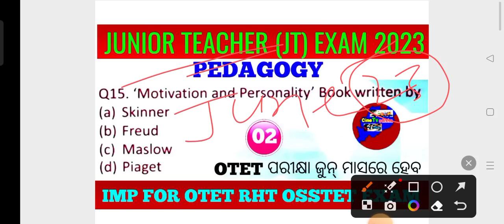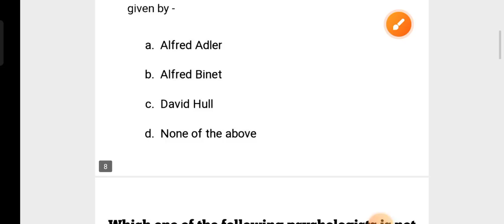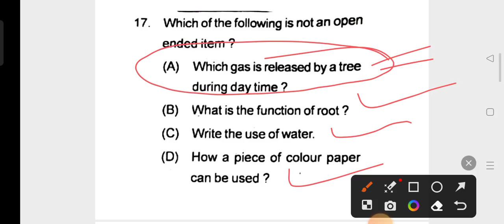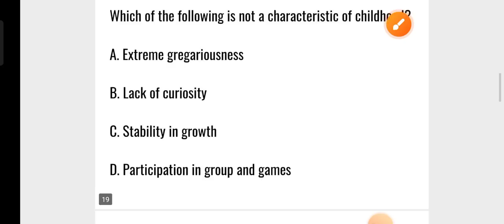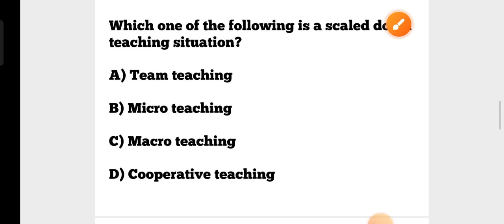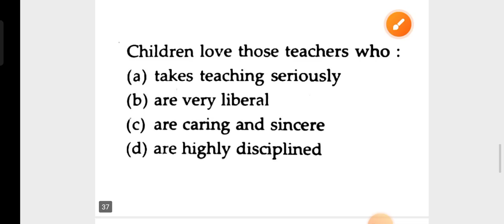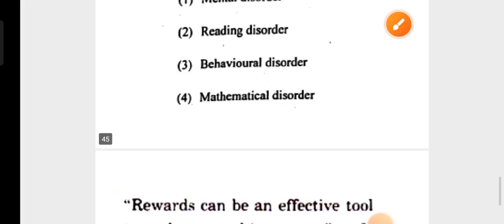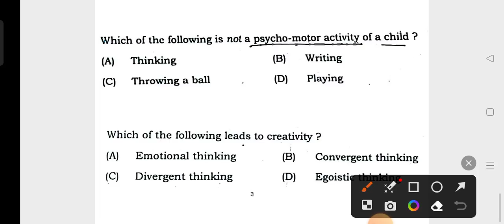Child Development & Pedagogy MCQs for OTET, JT & RHT Exam !! OTET Previous Years CDP MCQs !!